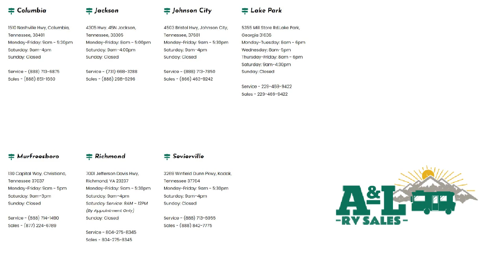2022 Forest River Rv Wildwood 29VBUD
2022 Forest River Rv Wildwood 29VBUD - Stock Number: PO7933 - VIN: 4X4TWDE21NA275739.